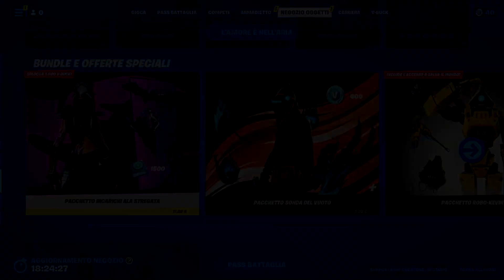ATTENTI A QUESTI DUE!! LE NUOVE SENTINELLE SEGRETE SULLA MAPPA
🎮 Le mie PERIFERICHE Trust Gaming:
- Asta Microfono